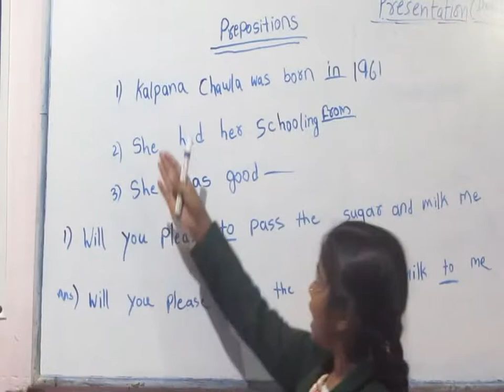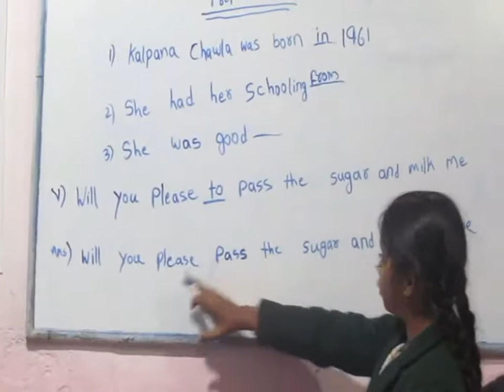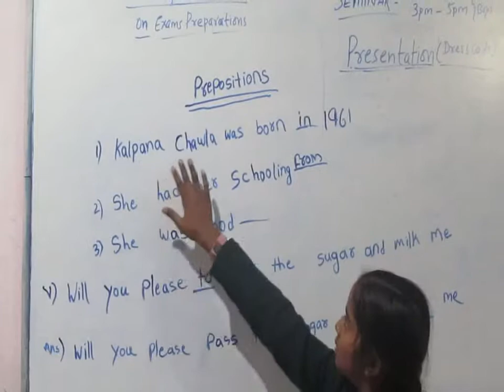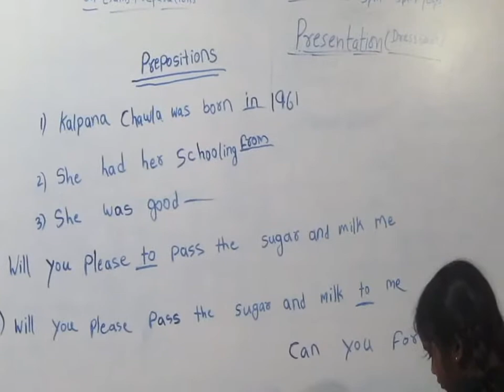Presentation Day@MEC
Sanjana presenting her task , Jan Jan 5 ,2019